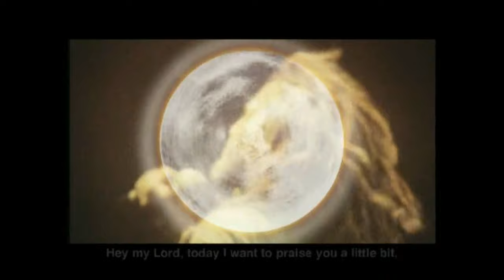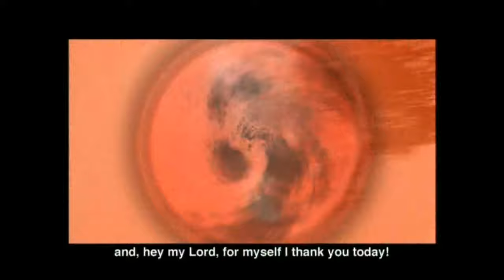HANS SÖLLNER Loben & Preisen - Praise & Glorify (Official Video - 2001)